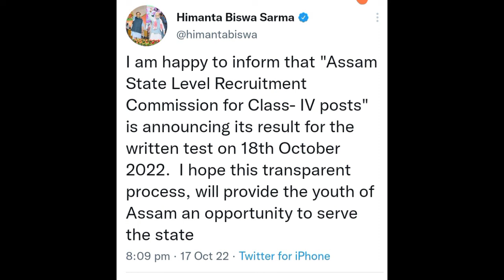Direct Recruitmentৰ Result আহি গল। কিমান সময়ত দিব results?